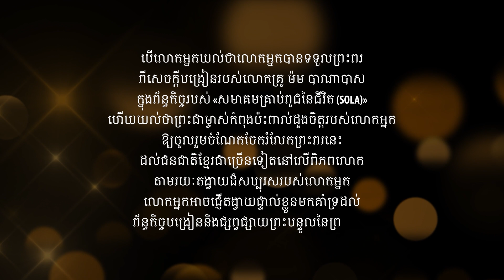ពូជពង្សលោកលេវីហូតយកមួយភាគដប់ | Sons Of Levi Took Tithes From The People | Barnabas Mam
សូមទទួលព្រះពរជាមួយនឹង "ពូជពង្សរបស់លោកលេវីហូតយកតង្វាយមួយភាគដប់" ជាវីឌីអូមួយខ្លីដកស្រង់ចេញពី "តង្វាយមួយភាគដប់និងតង្វាយផ្សេងៗ" ដែលអធិប្បាយដោយលោកគ្រូ ម៉ម បាណាបាស  សម្រាប់ក្រុមជំនុំជិវិតពេញបរិបូរណ៍ រដ្ឋវិចថូរៀ ប្រទេសអូស្ត្រាលី នៅថ្ងៃទី២៨ ខែមីនា គ.ស.២០២១។
Be blessed with "The Descendants Of Levi Took Tithes From The People", a short video extract from "The Tithe And The Other Offerings", preached by Lokru Barnabas Mam for Abundant Life Church of Christ, Victoria, Australia, on March 28, 2021.